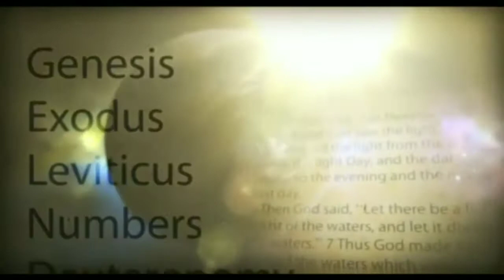THE BOOK OF PSALMS Part - 2